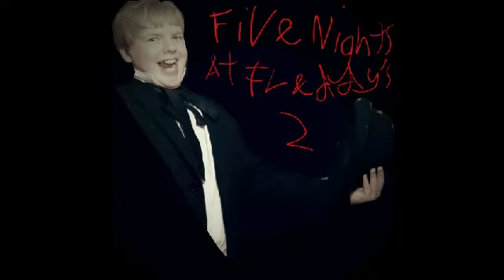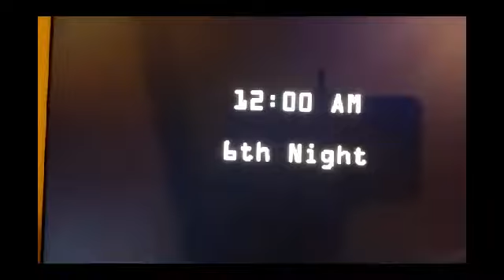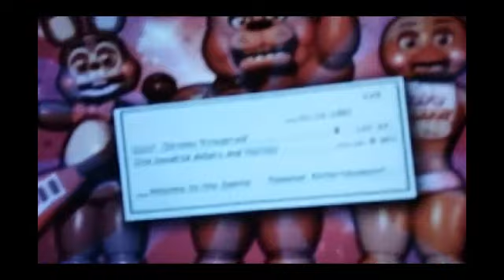Five Nights At Freddy's 2 Review With Commentary